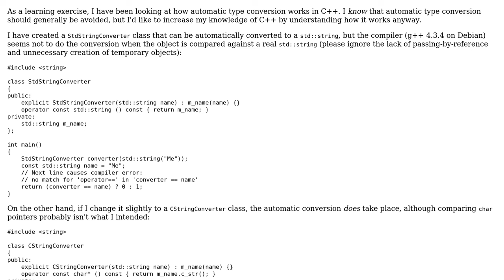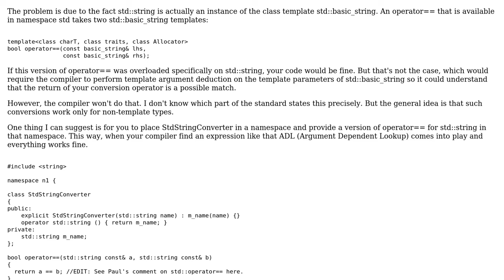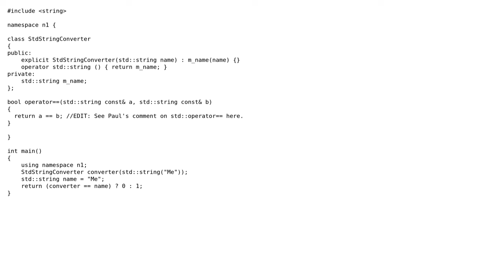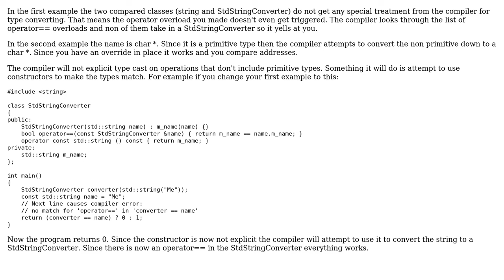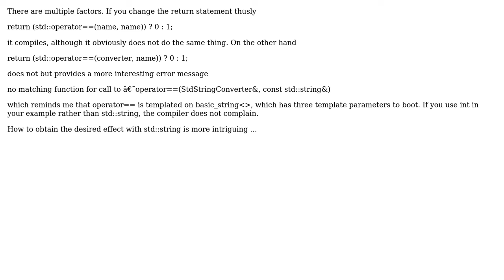C++ difference between automatic type conversion to std::string and char\* (3 Solutions!!)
C++ difference between automatic type conversion to std::string and char*

With thanks & praise to God, and with thanks to the many people who have made this project possible! | Content (except music & images) licensed under CC BY-SA | Music | Images & others | With thanks to user Schwanritter user resolveaswontfix user Paul Stephenson user Leandro T. C. Melo and the Stack Exchange Network Trademarks are property of their respective owners. You are responsible for your own actions.